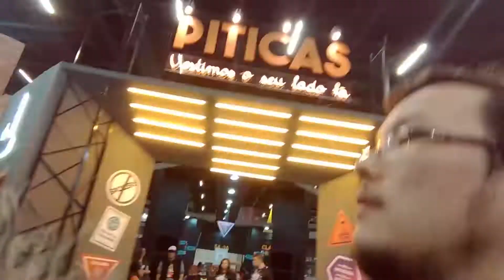MTGnaCCXP - CCXP2018 Day 1: Dona Lurdes e Cantadas Mágicas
Confira como foi o primeiro dia de CCXP 2018. A Comic Con Expirience 2018 contou com um stand do Magic e nos estavamos lá para levar o Mágic a novas pessoas e viver experiências sensacionais!